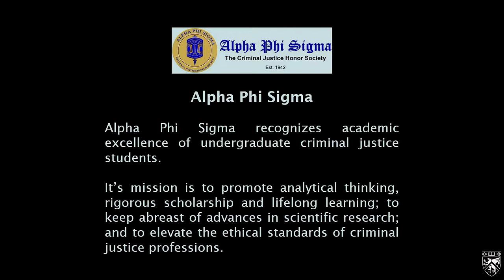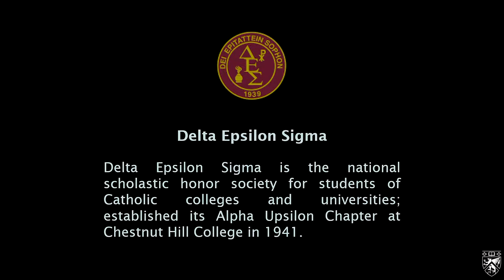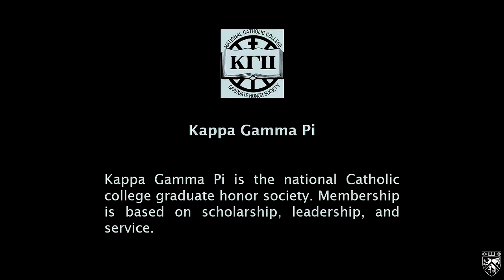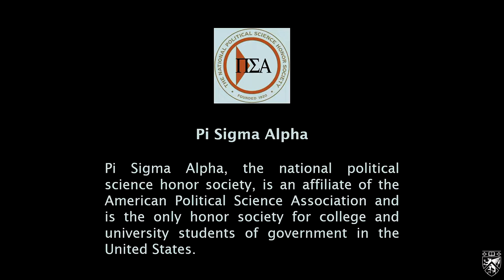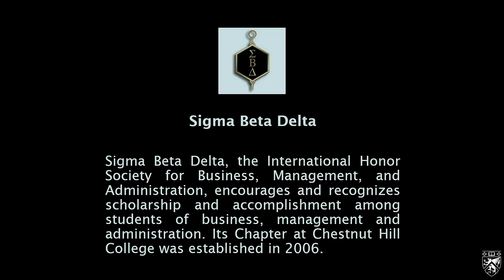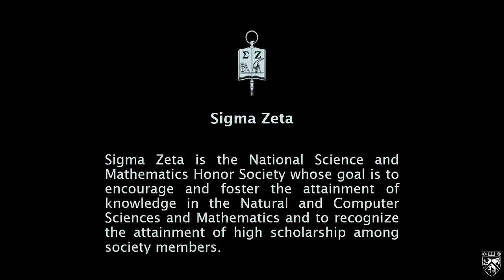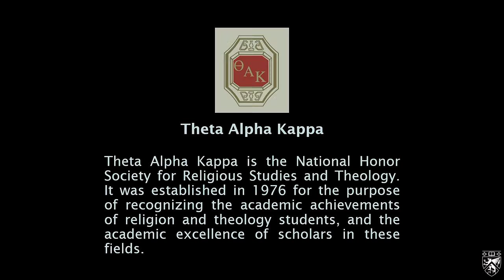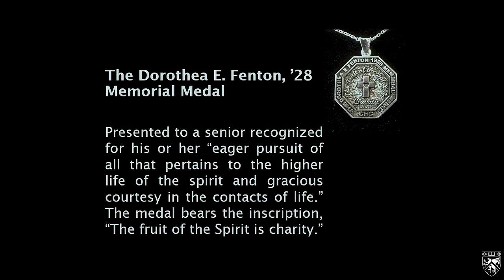Honors Convocation 2022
Chestnut Hill College